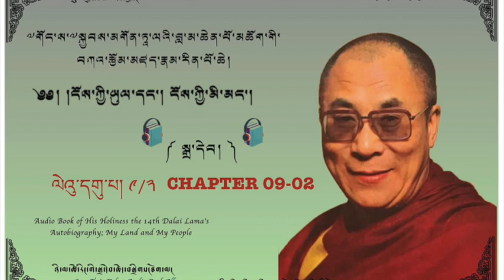My Land and My People | Part : 9/2 | Audiobook